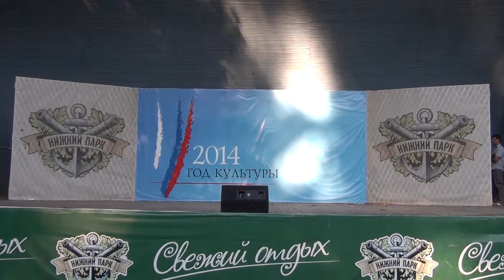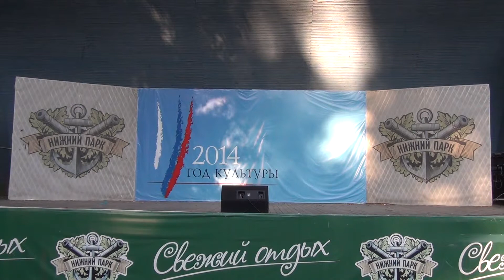Концерт в парке 25 07 20141часть Фрик Зук